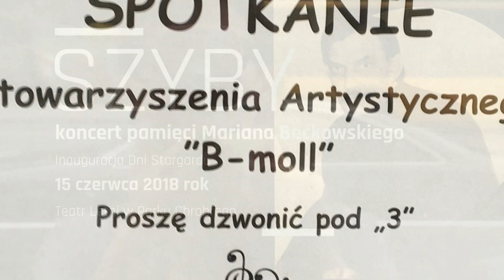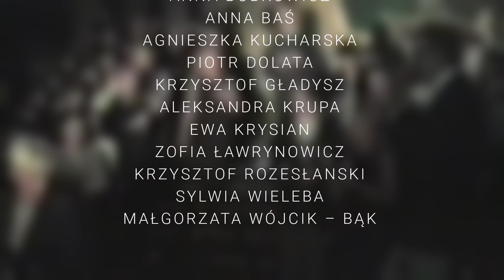Dopóki nam Ziemia Kręci się - Film Wspomnieniowy o Marianie Bęćkowskim.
STARGARDZKIE PAMIĘTNIKI KULTURALNE: Dopóki nam Ziemia Kręci się - Film Wspomnieniowy o Marianie Bęćkowskim.
Stowarzyszenie Artystyczne B-moll, Fundacja Serce dla Wszystkich, Stargardzkie Centrum Kultury

Zadanie zrealizowane w ramach projektu "Stargardzka Koalicja dla Seniora" dofinansowanego ze środków programu wieloletniego na rzecz Osób Starszych "Aktywni+" na lata 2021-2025

Wystąpili: Anna Bobkowicz, Anna Baś, Agnieszka Kucharska, Piotr Dolata, Aleksandra Krupa, Ewa Krysian, Zofia Ławrynowicz, Krzysztof Rozesłański, Krzysztof Gładysz, Sylwia Wieleba, Małgorzata Wójcik – Bąk.

Wykorzystano fragmenty utworów:
1. Ludzie z Papieru, sł. R. M. Groński . muz. M. Bęćkowski
2. Strasna Zaba, sł. K. I. Gałczyński, muz. M. Bęćkowski
3. Piosenka o Bardzo Ważnych Bzdurach sł./muz. R. Kasprzycki
4. Szyby sł. E. Lipska, muz. M. Bęćkowski
5. Rebeka sł. A. Włast, muz. Z. Białostocki
6. Bajże Baju sł. W. Pol muz. M. Bęćkowski, aranż: P. Wieleba
7. Dopóki Nam Ziemia Kreci Się sł. F. Villon, tł. i muz. B. Okudżawa
8. Panna Pszeniczna M. Dutkiewicz muz. K. Gärtner, aranż: P. Wieleba
9. Ludzkie Gadanie, sł. A. Osiecka, muz. S. Krajewski, aranż: P. Wieleba
10. Maskarada sł. A. Ochwatowicz, muz. Marian Bęćkowski

Foto:
Maciej Dura – Pomarański
Jan Rybaczuk
Tadeusz Surma

Wykorzystano materiały archiwalne z :
Ogólnopolskich Spotkań z Piosenką Kabaretową OSPA
Benefisu Mariana Bęćkowskiego
Koncertu Szyby

Joanna Merkel
Agnieszka Kobylińska – Biały

Realizacja wideo/montaż/światła
Waldemar Jaszczak

Podziękowania dla Towarzystwa Przyjaciół Stargardu